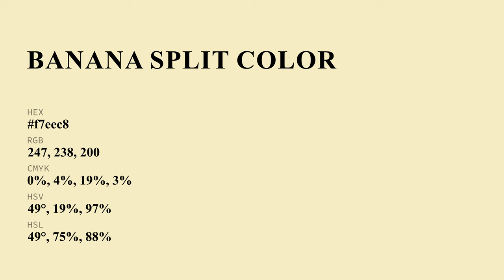Banana Split color f7eec8 hex Cool Yellow color f7eec8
What color is Banana Split ? f7eec8 hex, Cool Yellow color f7eec8

Hex f7eec8 Color Code is also known as Banana Split color

Hex f7eec8 Color code in RGB color code model is created after adding 96.86% red color, 93.33% green color and 78.43% blue color.
Hex f7eec8 Color code in CMYK color (process color) code model is generated after subtraction of 0% cyan, 04% magenta, 19% yellow, 03% black.